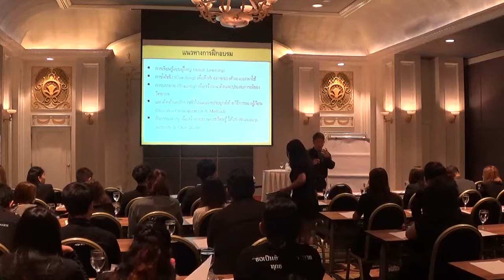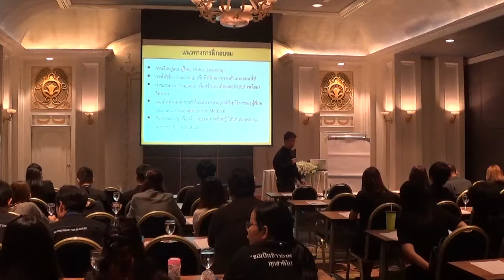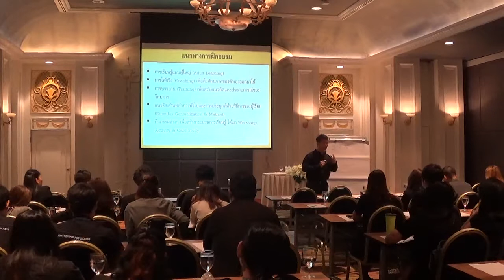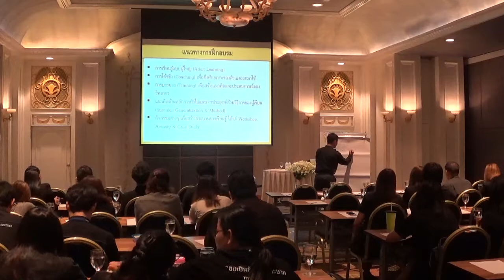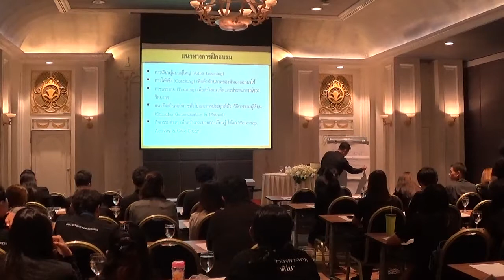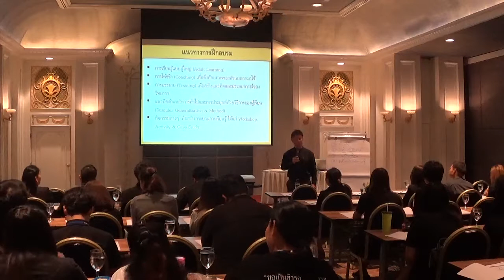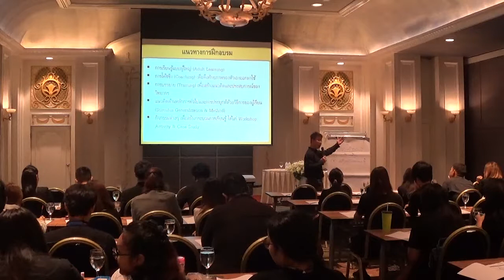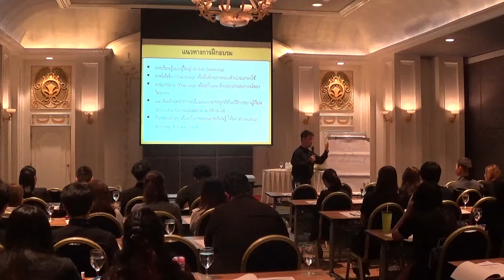การบริหารเวลาอย่างมีประสิทธิภาพ : Time Management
หลักสูตร "สร้างทักษะการบริหารเวลาอย่างมีประสิทธิภาพ" โดย อ.ธนายุทธ สิรินุตานนท์ วิทยากรและโค้ชฝึกอบรมด้วยประสบการณ์หลากหลายในการฝึกอบรม พร้อมกับหลักสูตรการพัฒนาบุคลากรในด้านต่าง ๆ - ติดต่อโทร และ ,